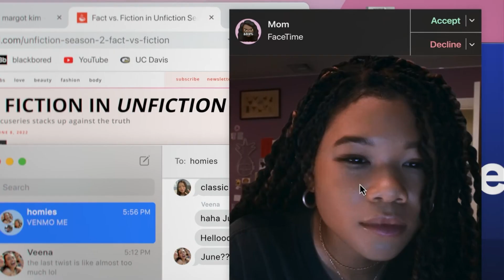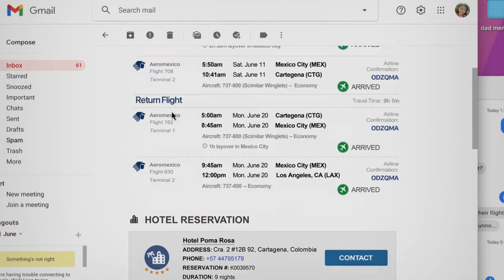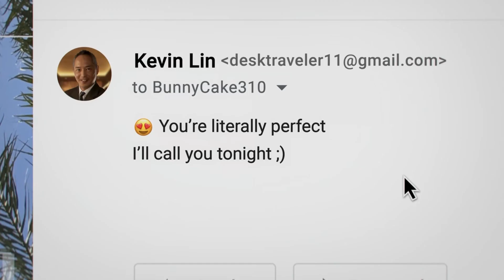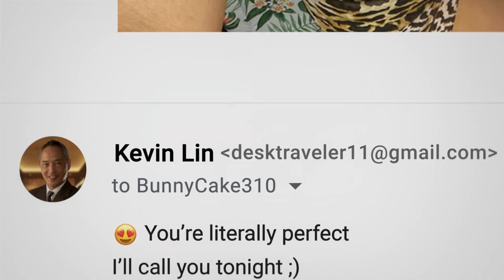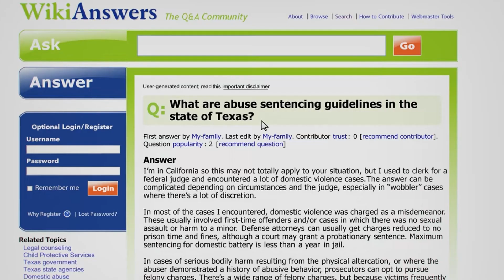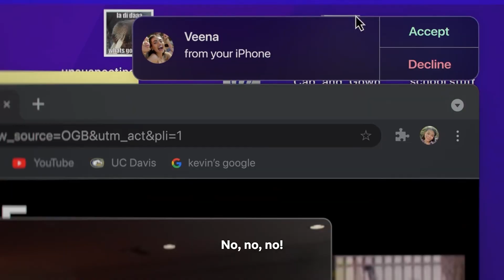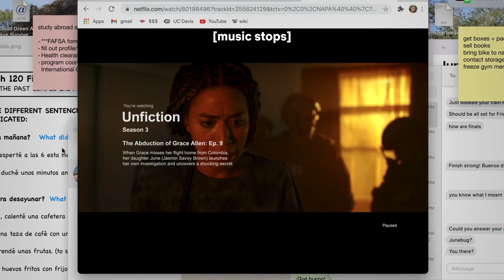Missing - Movie Recap 2023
Missing is a 2023 American screenlife thriller film written and directed by Will Merrick and Nick Johnson (in their feature directorial debuts) from a story by Sev Ohanian and Aneesh Chaganty, who also produced the film with Natalie Qasabian. The film is a standalone sequel to Searching (2018). It stars Storm Reid, Joaquim de Almeida, Ken Leung, Amy Landecker, Daniel Henney, and Nia Long. Its plot follows June Allen, a teenager who tries to find her missing mother after she disappears on vacation in Colombia with her new boyfriend.